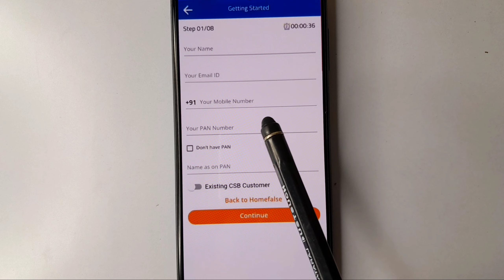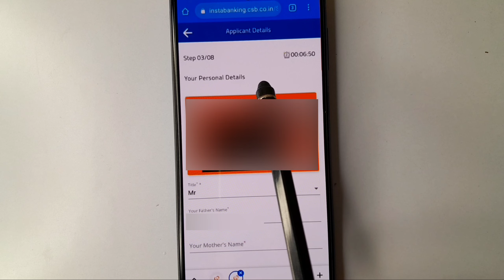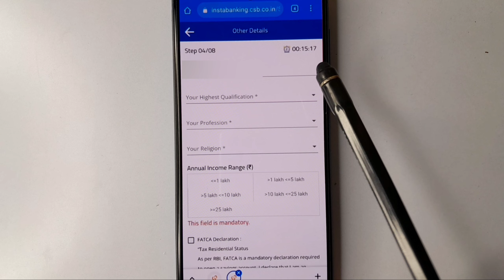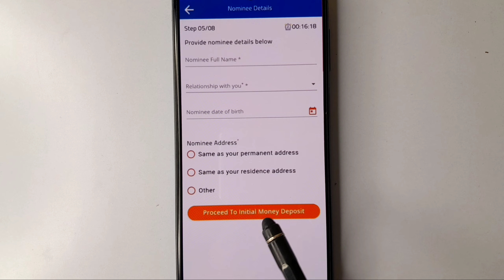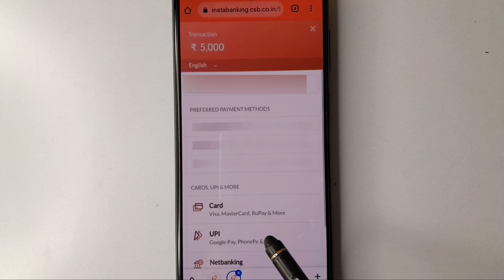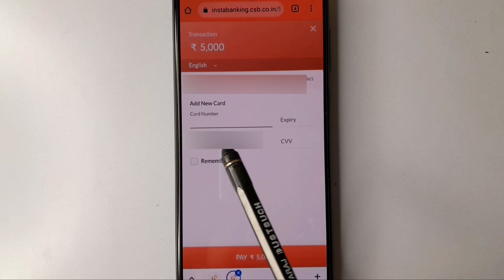csb bank online account opening zero balance | instent account opening | zero balance account open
Hello,
Csb Bank mein zero balance account kaise open karenge iska complete process is video mein bataya gaya hai ,video pasand aye to like aur share jarur karna !